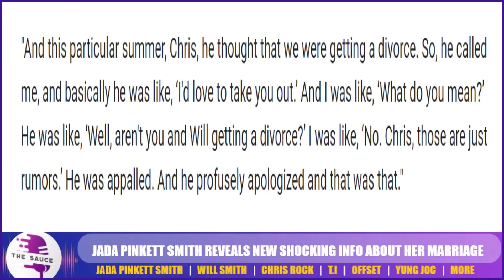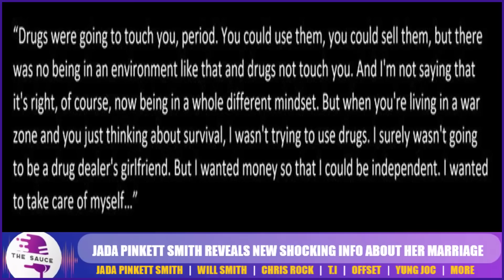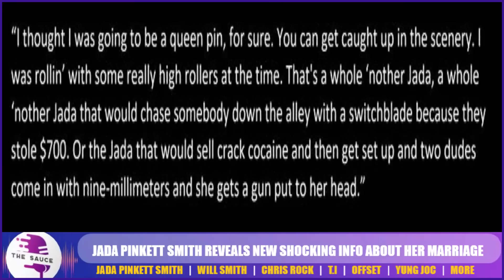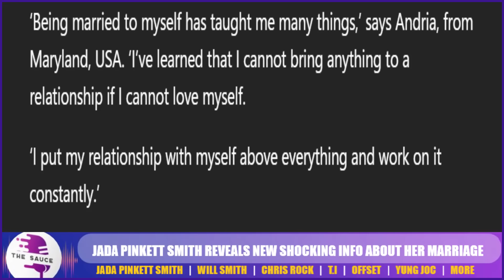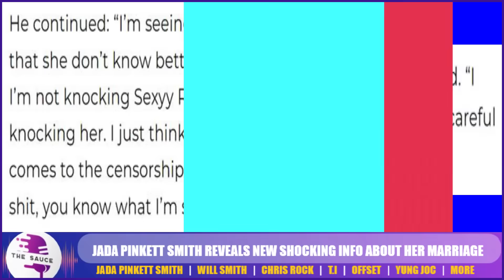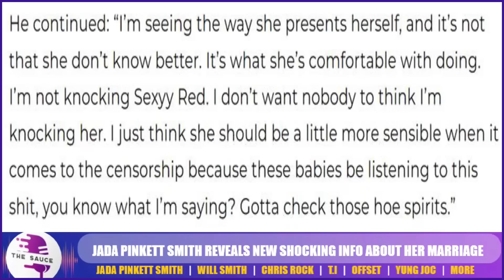Ti Almost Got Into Big Trouble After This, Offset CHIMED IN 😳Will Smith FINISED After This?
Ti Almost Got Into Big  Trouble After This, Offset CHIMED IN 😳Will Smith FINISED?

Intro 0:00 ‐ 0:07
Jada Pinkett 0:08 ‐ 3:06
T.i 3:07 ‐ 4:33
King Yella 4:34 ‐ 8:07
Cardi B & Offset 8:08 ‐ 9:41
Andrian Johnson 9:42 ‐ 12:00
Floyd Mayweather 12:01 ‐ 12:22
Yung Joc 12:23 ‐ 13:30
Outro 13:31 ‐ 13:42